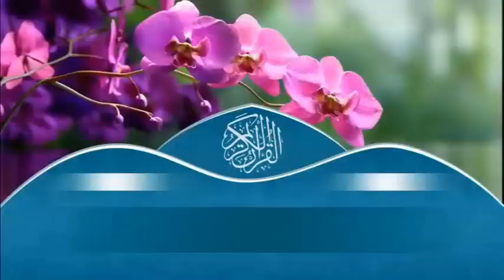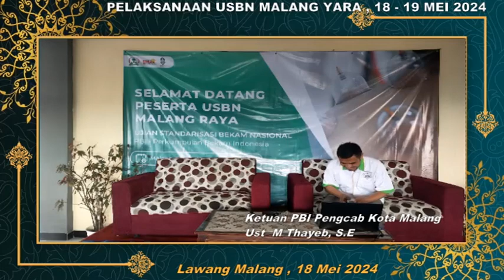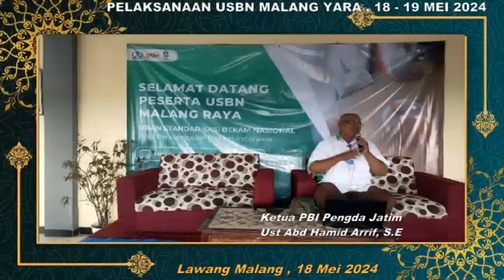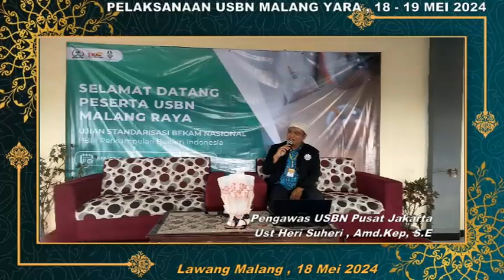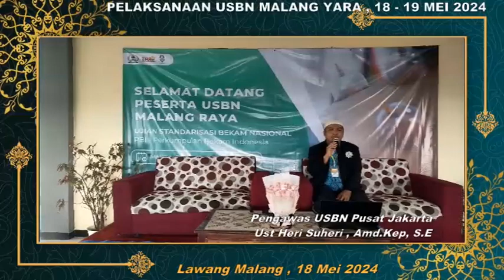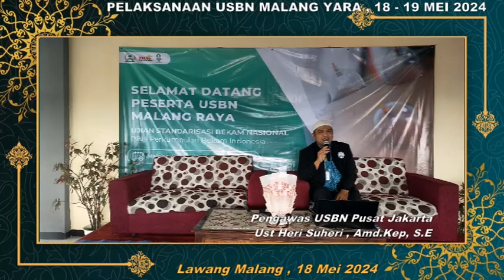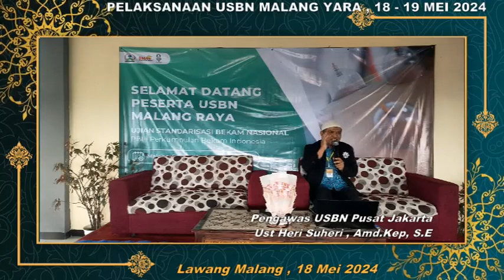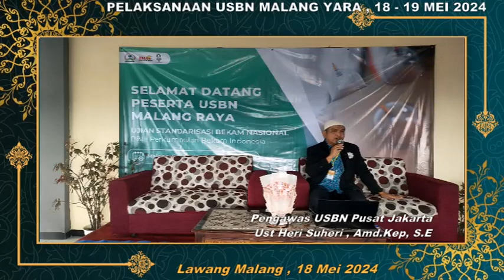PBI PENGCAB KAB MALANG I UJIAN STANDARISASI BEKAM NASIONAL( USBN ) MALANG I LKP BATRA MEDIKA AZZAISY